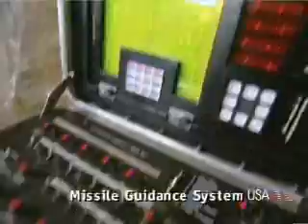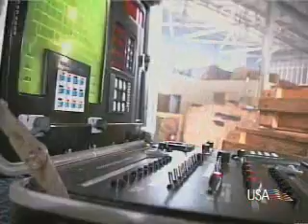Combat Missions Evolution 9 part 3